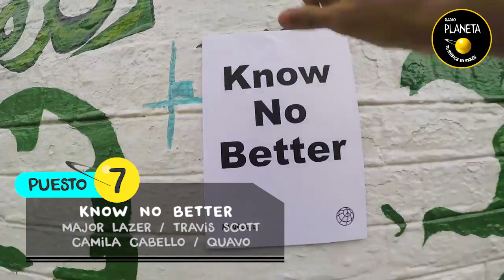Ranking Planeta - (8 julio) Lo más actual de la música en inglés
El ranking más importante de la música actual en inglés. El Ranking Planeta todos los sábados de 12 a 1 p.m.

Checa la lista completa, letras de canciones y videos completos

Visita nuestra página web oficial para leer las últimas noticias y novedades de tus artistas favoritos: planeta.pe